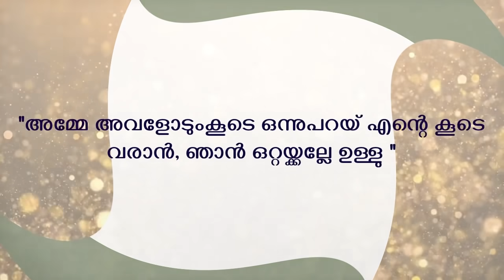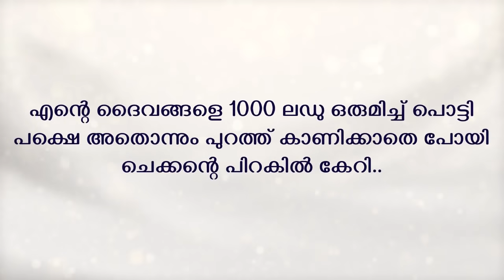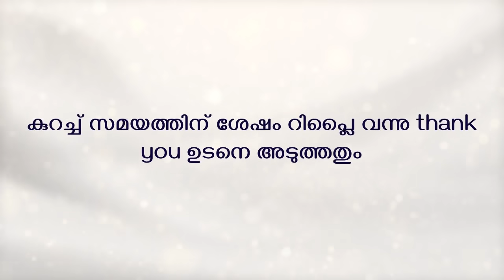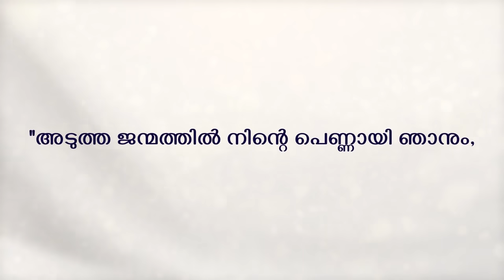കലിപ്പൻ പോലീസിന്റെ കുറുമ്പത്തി പെണ്ണ്…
shahul malayil | faisal cm |